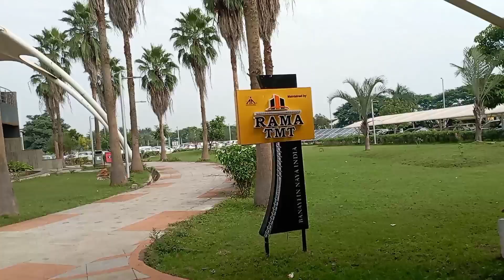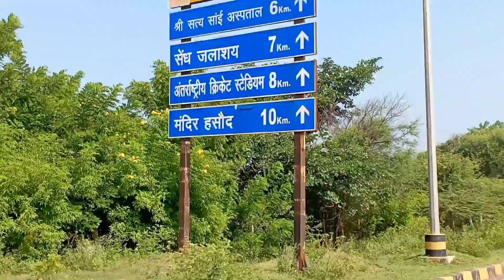Swami Vivekanand Airport Raipurllरायपुर एयरपोर्ट छत्तीसगढll All staff Sps ll Lalit Rathiya@Dailyvogs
vijay riya vlogs channel
vijay riya cute couple
vijay riya daily vlogs
vijay riya
daily vlogs
Manoj day
Savitri kumari official
dancer sanatan
pahadi biker
lalit har pal vlogs
sati Mandir Gahnajhariya Barkhoriya Chhattisgarh India
vijay riya ki ladai
vijay riya daily
daily blogger
blogger channel
vijay riya Mahashivratri mela me
vijay riya Mahashivratri me puja karne
Gareeb M_S Vlogs
Chhattisgarh ki resipi
Chhattisgarh ki master safe
anita ji ka kitchen
anita vlogs
village life style
lala ji ka rasoi
Nitesh comedy
cg Vlogs
indian village realty up
baba satnarayan dham Raigarh Chhattisgarh India
baba dham 1998 se Lin huye
kilkila mandir Pathalgaon
ganesh chaturthi
ganesh Visarjan
cg international cricket team India
ma Dongargarh Mandir Rajnandgaon Chhattisgarh India
ma bamleshwari full Darshan video
Dongargarh mandir ka full video
bamleshwari full Darshan
ma Dongargarh all videos 2023
swami Vivekanand Airport Raipur Chhattisgarh
cg international airport raipur